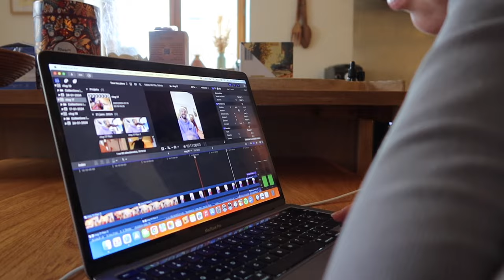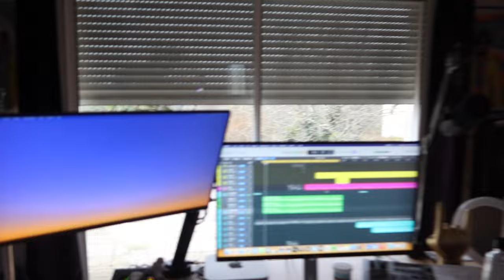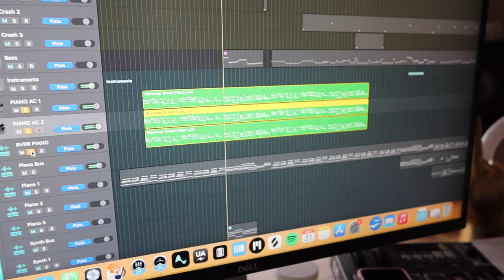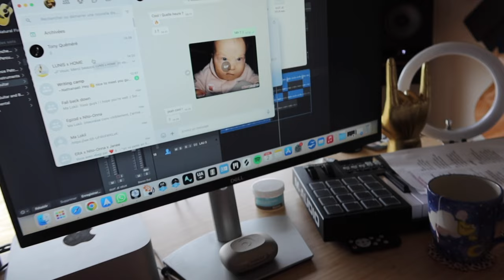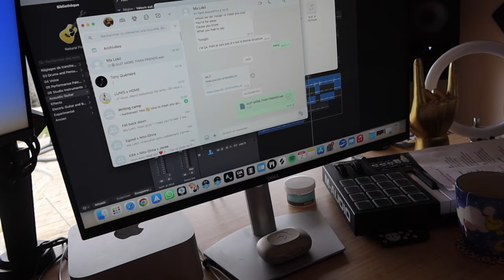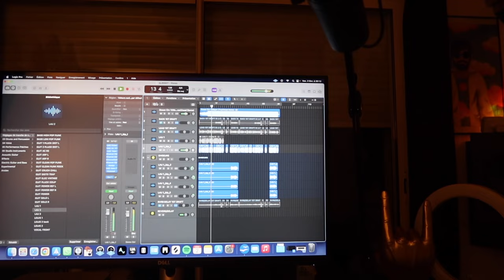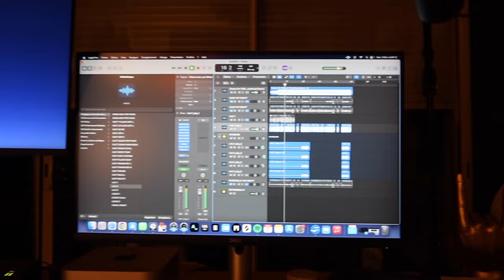Skyvlog #19 - Un oiseau trop mimi et des cornichons